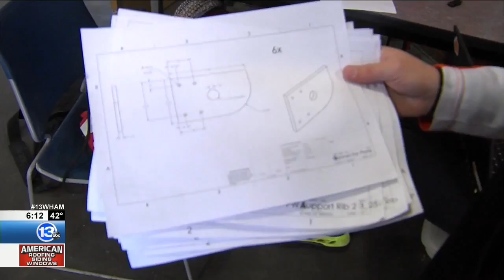RIT on TV: Students to compete on BattleBots show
(WHAM13-TV): Rochester Institute of Technology students will be competing on the TV show BattleBots in summer 2016. The student team, called Blind Side Robotics, are putting the finishing touches on their combat robot.

ENGINEERING